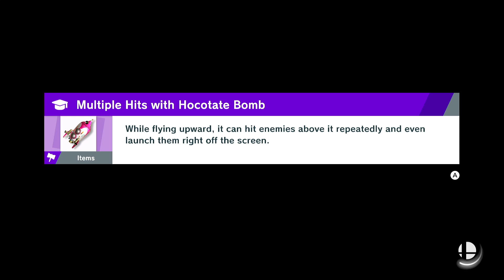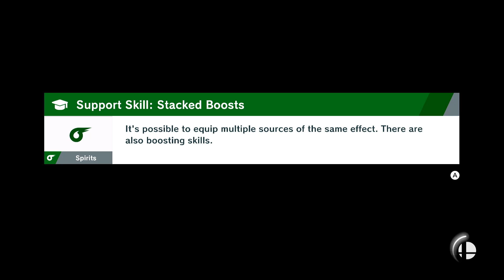Super Pyra Ultimate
Playing with Pyra / Mythra online!